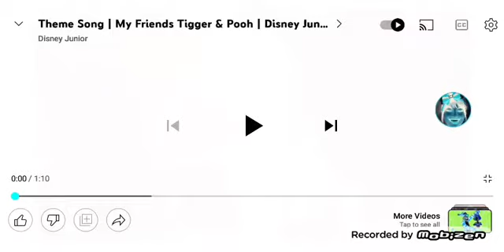My friends Tigger and pooh Theme Song New Color